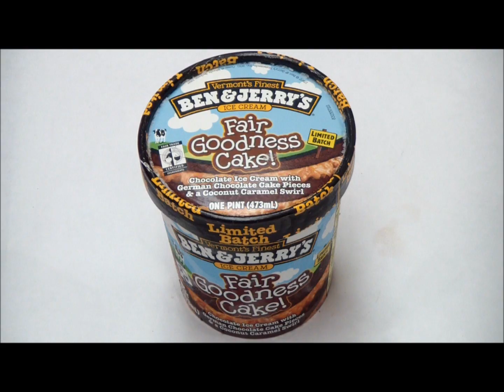Ben and Jerry's Fair Goodness Cake Ice Cream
Chocolate Ice Cream with German Chocolate Cake Pieces & a Coconut Caramel Swirl.